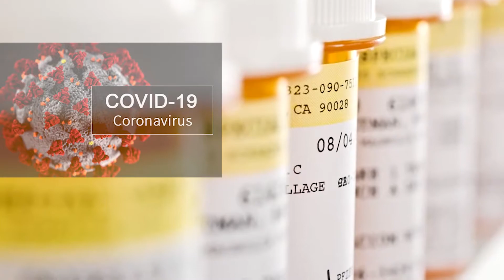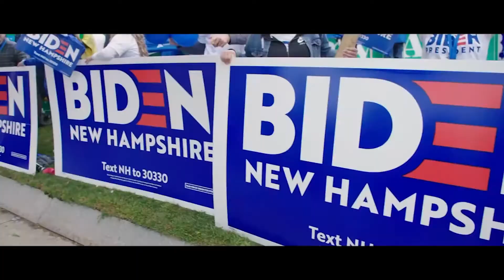Latina Mom In FL- "Vote Joe Biden"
Nina, born and raised in Miami after her family fled Cuba, is a mom of a toddler. Nina shares how politics made a life-saving difference for her, and why she's supporting Joe Biden for president.